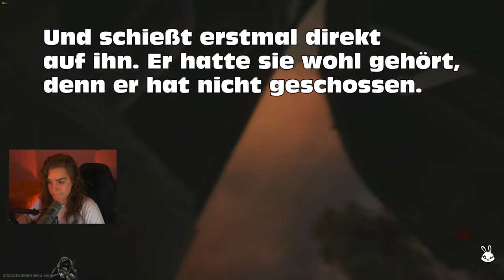EFT ☠️ Darum nutze ich kein VoIP ☠️ Escape From Tarkov 218 | deutsch Gameplay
Hallo Menschen,

und willkommen zu einem Ründchen EscapeFromTarkov (EFTde) auf Woods. Es gibt für mich gute Gründe, warum ich das Ingame-VoIP nicht nutze. Ich weiß, es können sich damit auch mal gute Situationen ergeben, die sind aber echt selten und die Nachteile überwiegen einfach (für mich persönlich). VoIP ist auch eine Sache, die ich in Tarkov nun überhaupt nicht zwingend gebraucht hätte. Da gibt es andere Sachen, die weitaus wichtiger sind und die BSG endlich mal in Angriff nehmen sollte.

Euer